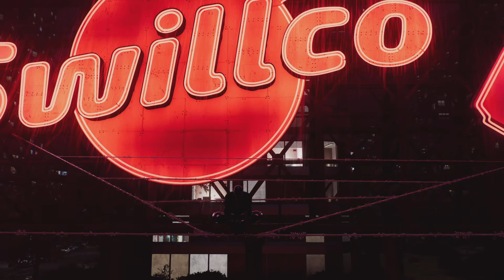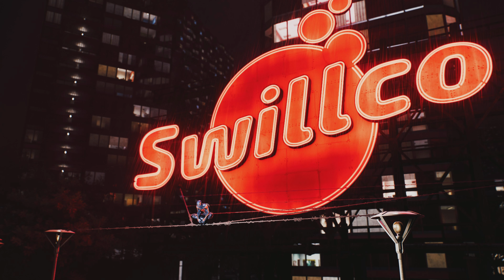Spider-Man 2099 Suit (Heavy Rain/Night) - Marvel’s Spider-Man 2 PS5 Free Roam Gameplay (4K60FPS)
Spider-Man 2099 Suit (Night Rain🌧️)

Marvel's Spider-Man 2 Free Roam Gameplay PS5 4K60FPS (Performance Mode)

Free roaming after 100% completion. What suit/duo should i wear next…?

All footage is captured on the PlayStation 5.

Thank you for all the support on the recent videos.